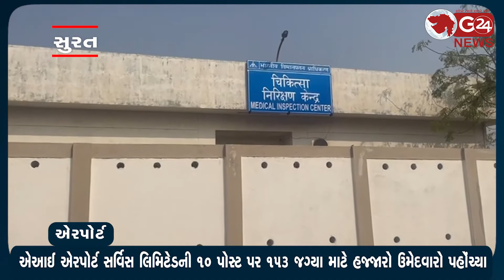એઆઈ એરપોર્ટ સર્વિસ લિમિટેડની 10 પોસ્ટ પર 153 જગ્યા માટે હજ્જારો ઉમેદવારો પહોંચ્યા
ચાર કલાક જેટો મોડુ ઈન્ટરવ્યુ શરૂ થતા ઉમેદવારોએ હોબાળો મચાવી આક્ષેપો કર્યા